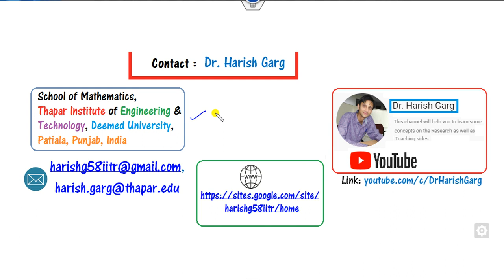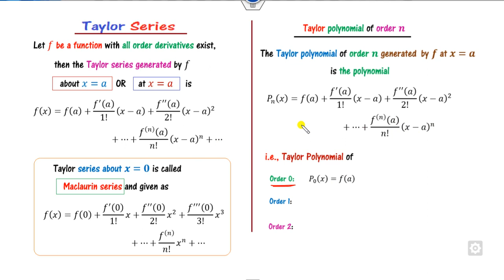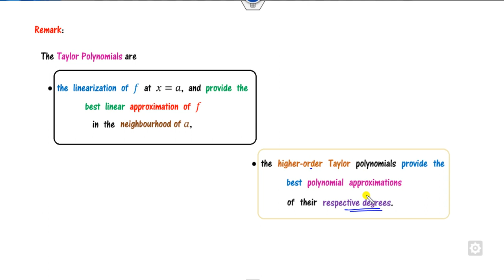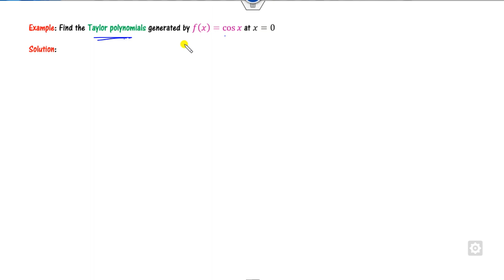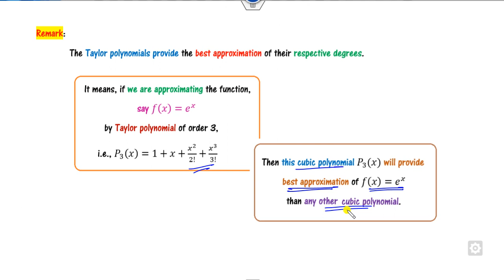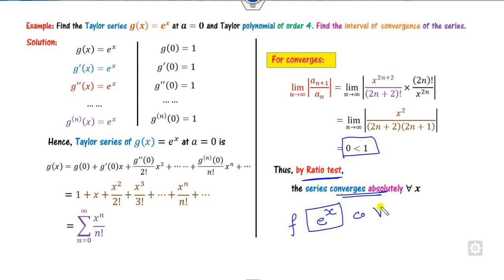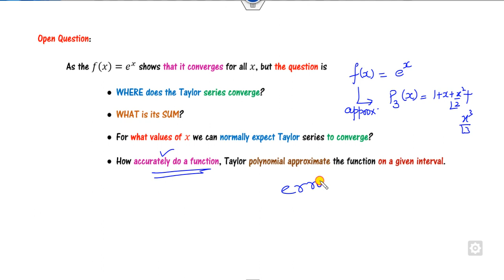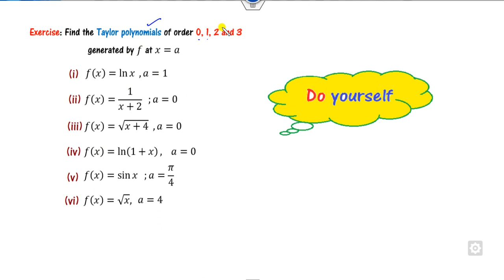Taylor Polynomial of Order n with Solved Examples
This lecture will explain the Taylor polynomial of order n with some examples.